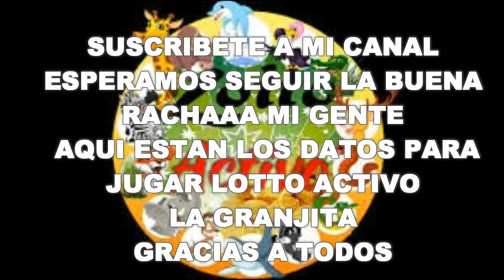DOMINGO LOTTO ACTIVO 21-1-2018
FELICITACIONES A LOS GANADORES MI GENTE
HOY COBRAMOS CON EL ZORRO DOS VECES
ARDILLA 32
ZAMURO -28
HOY SEGUIREMOS GANANDO CON ESTAS JUGADAS
DATOS PARA LOTTO ACTIVO